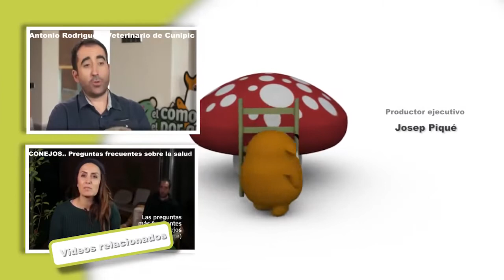🐦 BIRDS: Jandaya Parakeet features and characteristics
In this video of our channel we want to talk about Jandaya Parakeet features and characteristics. Is it a good pet? How is it different from Sun Parakeet? Let's find out!